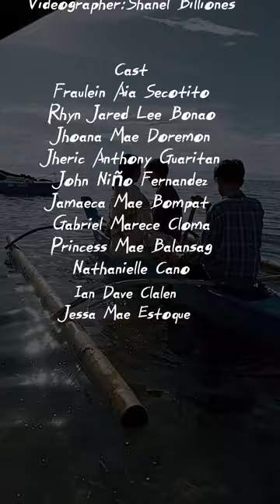Noli Me Tangere (Trailer)2023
Noli Me Tangere (Trailer)

Mamamatay akong hindi ko man lang nasilayan ang ningning ng bukang-liwayway

Inihahandog ng : Grade 9-St.Philip
FILIPINO 9

Hinihingi po namin ang inyong pagpuso (❤️) at pagbahagi (share) ng aming munting pelikula. Maigi rin na panoorin mo ito hanggang dulo at huwag kalimutang magbigay ng komento. Maraming salamat.

Director: Christian Amoto
Assistant Director: Divine Grace Alfonso
Editor: Christian Amoto
Videographer:Shanel Billones
Guro:Sir Darwin Alvarez

Crisostomo Ibarra -Rhyn Jared Lee Bonao
Maria Clara - Fraulein Aia Secotito
Doña Consolacion -Jamaeca Mae Bompat
Doña Victorina -Divine Grace Alfonso
Padre Damaso -Christian Amoto
Elias-Jheric Guiritan
Basilio -Ian Dave Clalen
Sisa -Jhoanna Mae Doremon

Others:
PRINCESS MAE BALANSAG
JESSA MAE ESTOQUE
NATHANIEL CANO
JHON NINO FERNANDEZ